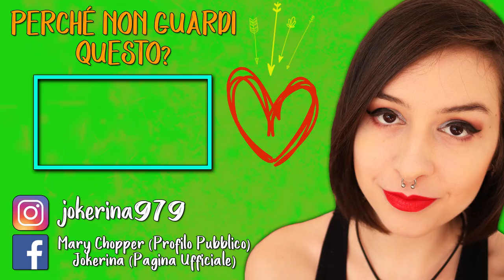NEL PANICO TOTALE | THE EVIL WITHIN #15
► DONAZIONI◄
• TippeeeStream: